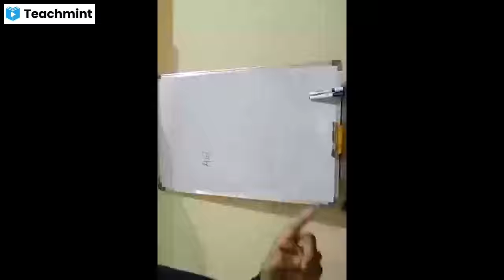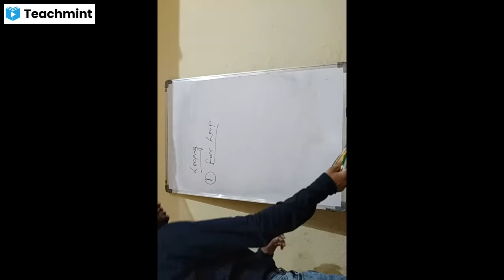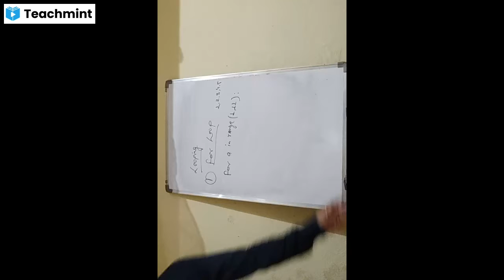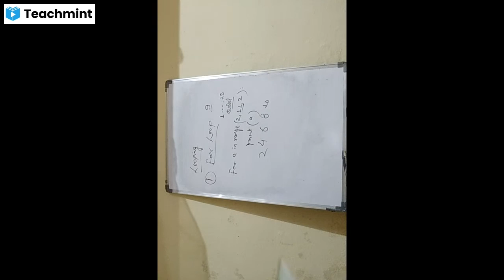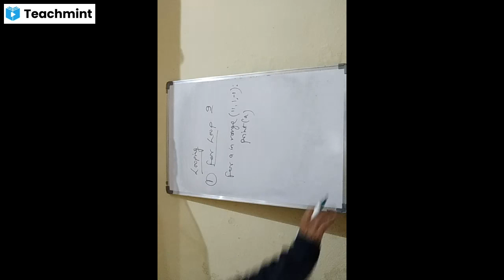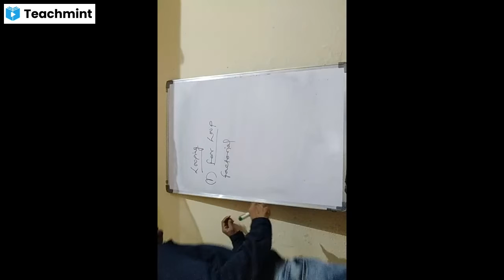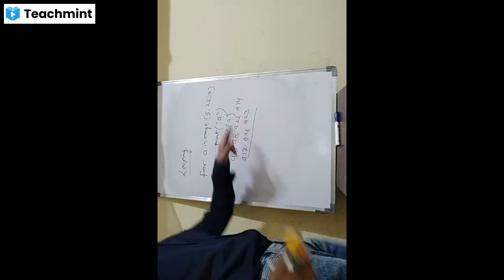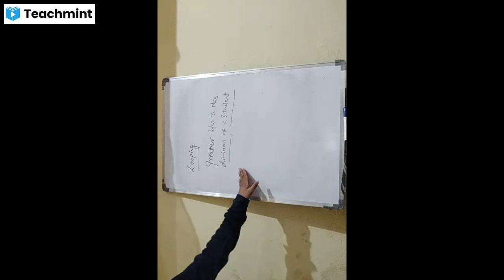For Loop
what is for loop and how it works